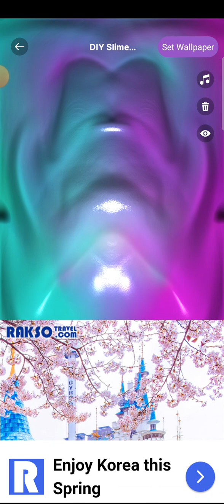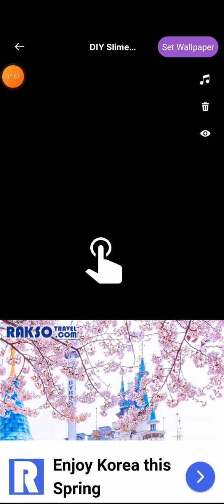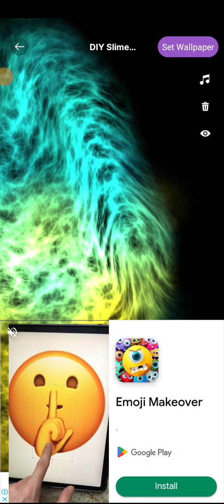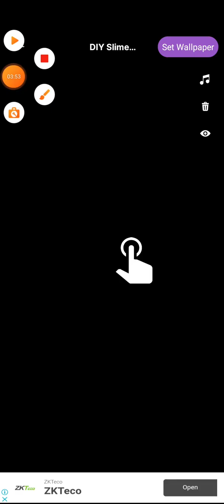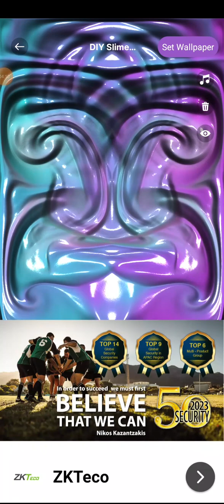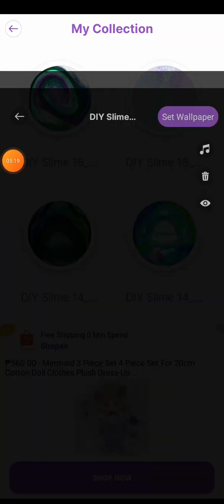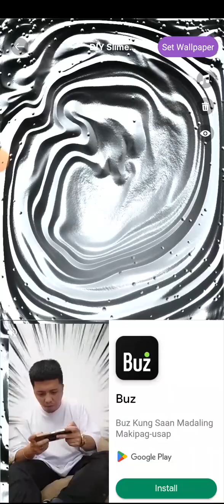asmr slime calming video